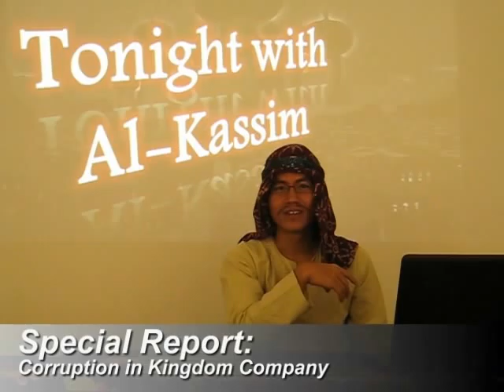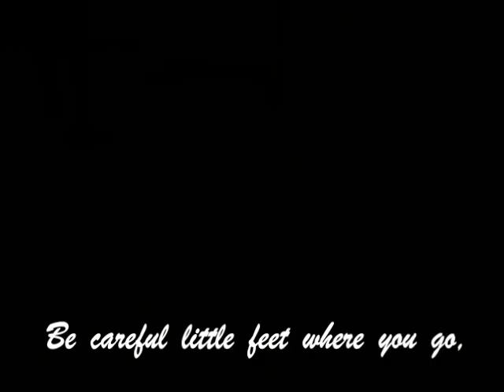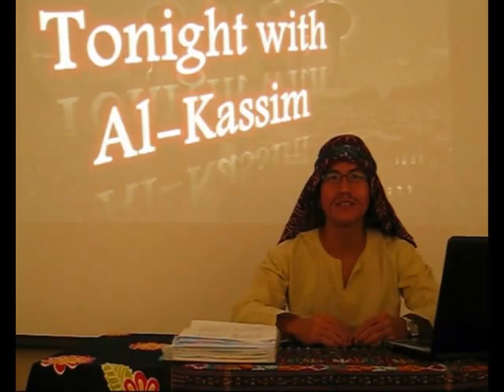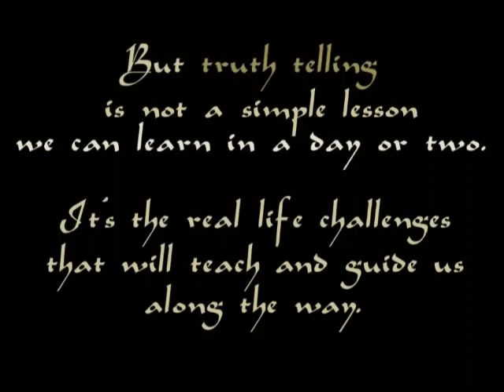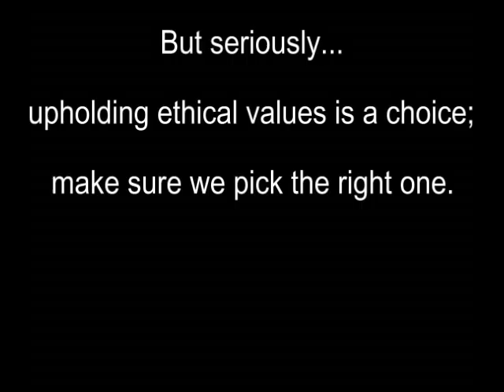Aladdin & the Magic Cup (MNO1001 Project)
Our first try at video filming & editing: a modern adaptation of 'Aladdin', centred on the theme of 'ethical issues'.
With deleted scenes and bloopers.

Thanks a lot to everyone who has helped us make this video possible!